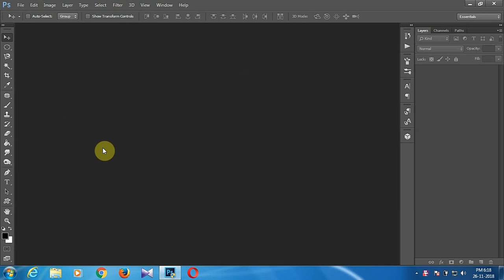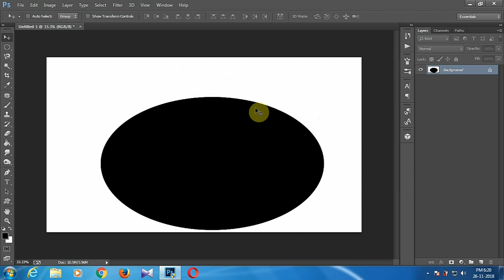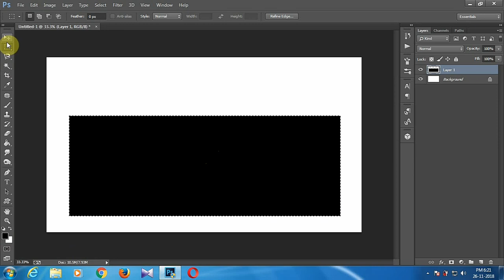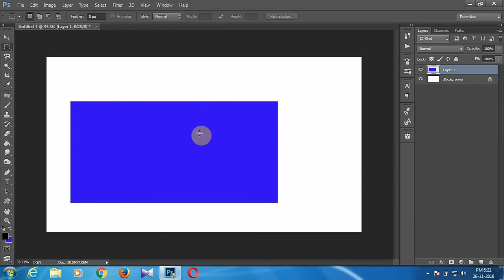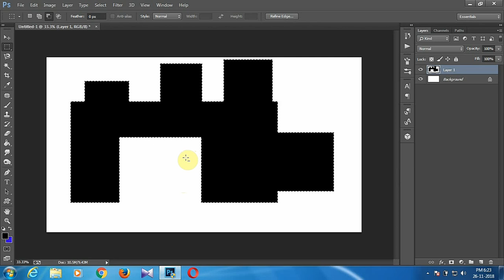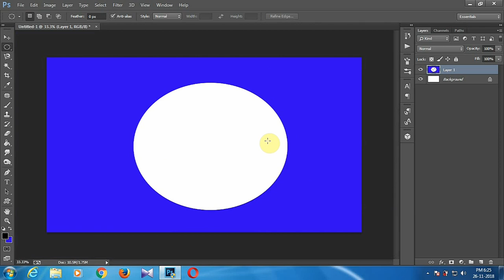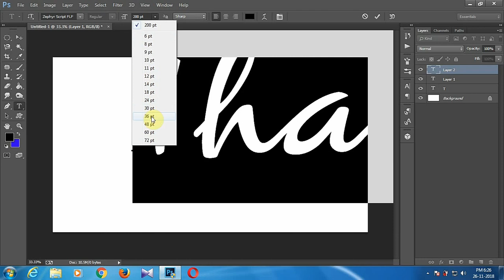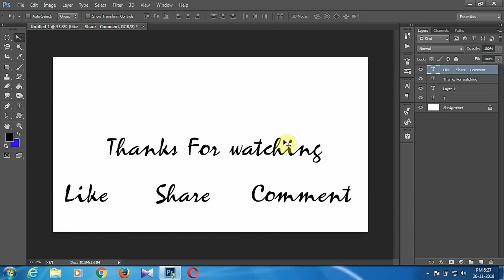Adobe photoshop Tutorials:Basic Concepts for beginners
Hello friends today in these video i'm gonna show you the Basic Concepts in Adobe Photoshop CC
Keyboard Shortcuts: CTRL+N(Create new file)
CTRL+SHIFT+N(Create New Layer)
"V" selcetion Tool
CTRL+D( Deselect)
CTRL+J(Duplicate Layer)
CTRI+S(Save File)